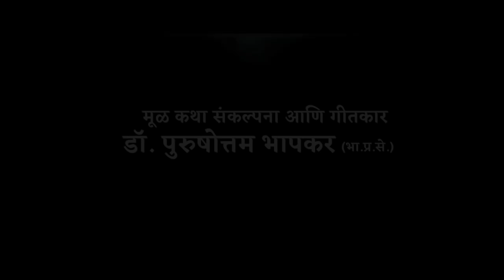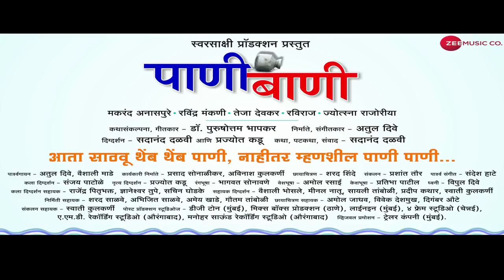Pani Bani (पाणी बाणी) | Official Trailer | Upcoming Marathi Movie 2018 | Makarand Anaspure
Presenting You the Official Trailer of Upcoming Marathi Movie "Pani Bani" (2018) Starring Makarand Anaspure, Ravindra Mankani, Teja deokar, Raviraj, Jyotsna Rajoriya.
Concept & Lyrics : Dr. Purushottam Bhapkar
Producer & Music director : Atul Dive
Director : Sadanand Dalavi & Prajyot Kadu
Story,Screenplay & Dialogue : Sadanand Dalavi
Singer : Atul Dive, Vaishali Made
Camera : Sharad Shinde
Editor : Prashant Taur, Swati Kulkarni